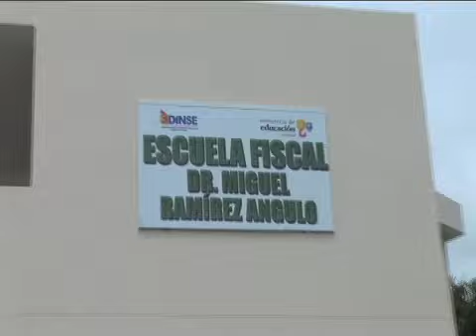NUEVA INFRAESTRUCTURA PARA LA ESCUELA MIGUEL RAMÍREZ A. DE ESMERALDAS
El Ministerio de Educación a través de la Dirección Nacional de Servicios Educactivos, Dinse, continúa mejorando la infraestructura educativa para la provincia de Esmeraldas.  Este documento audiovisual proviene de una visita relizada a la Escuela Fiscal Miguel Ramírez Angulo en Julio de 2011.